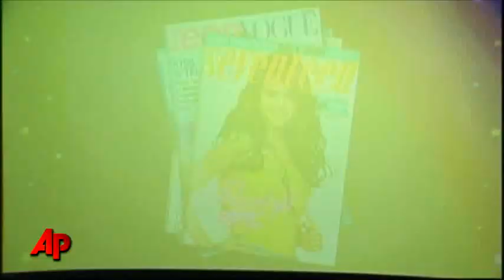Selena Gomez Brings 'Wizards' to Tokyo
Actress and singer Selena Gomez promoted her Disney show 'Wizards of Waverly Place' in Tokyo where she answered questions from fans and posed for photos. (Feb. 21)